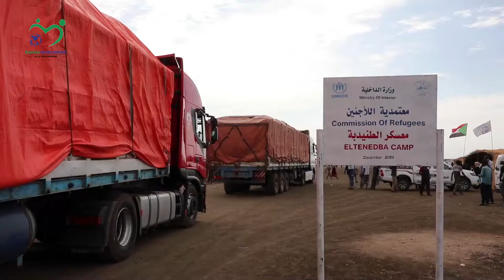Food Aid and Health Supplies to the Displaced Ethiopians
Wherever a distressed person calls, we rush to relief regardless of his race, religion or color as we distributed food assistance as well as health supplies to Ethiopian Refugees through our refugee assistance campaign.